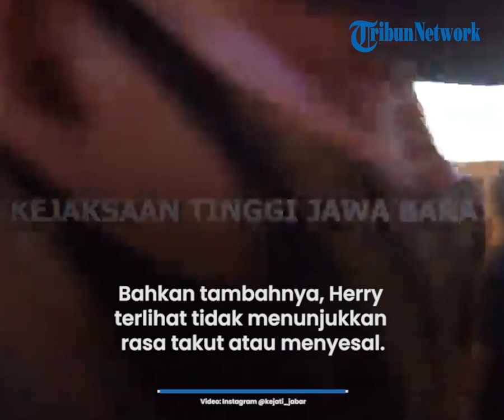Kejati Jabar Beberkan Ekspresi Herry saat Tahu Dituntut Hukuman Mati: Tidak Ada Rasa Bersalah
TRIBUN-VIDEO.COM - Kepala Kejaksaan Tinggi Jawa Barat, Asep N Mulyana, membeberkan bagaimana ekspresi Herry Wirawan saat mendengarkan tuntutan yang dibacakan tim jaksa penuntut umum (JPU).

Seperti diketahui, sidang dengan agenda pembacaan tuntutan terhadap terdakwa kasus rudapaksa 13 santri, Herry Wirawan, digelar di Pengadilan Negeri Bandung pada Selasa (11/1/2022).

Menurut Asep, ekspresi Herry terlihat datar selama JPU membacakan tuntutan.

Bahkan, tidak menunjukkan rasa takut atau menyesal.

"Saya sudah cukup lama sebagai jaksa ya, hampir 25 tahun lebih. Ketika kami (JPU) membacakan (tuntutan) hukuman mati, tidak ada ekspresi sama sekali."

"Tidak ada satu tetes air mata yang muncul, apalagi pada (sidang-sidang) sebelumnya, tidak ada rasa bersalah," ungkap Asep dalam wawancara bersama tvOne, Selasa, dikutip Tribunnews.

"Seolah-olah kejahatan ini adalah kebiasaan, perbuatan yang umum dilakukan orang-orang. Ini yang sangat memprihatinkan dari perkara ini," imbuhnya.

Asep menambahkan, pihaknya tak melihat adanya gangguan jiwa pada Herry.

Saat ditanya mengenai aksi bejat yang dilakukannya, Herry menjawab secara lugas.

Hal ini menandakan ia melakukan kejahatan dalam kondisi sadar.

"Kami tidak melihat ada hal-hal seperti sakit jiwa. Ada kesadaran dan kesengajaan pelaku melakukan kejahatan ini," kata Asep.

Mengenai tuntutan yang diajukan JPU, Asep tak ingin berandai-andai apakah Majelis Hakim akan mengabulkannya.

Ia memilih menyerahkan semua keputusan pada Majelis Hakim.

"Saya tidak berani beranda-andai ya, tentu semua kami serahkan pada Majelis Hakim," ujarnya.

Diketahui, tim JPU menyampaikan sejumlah tuntutan pada Herry Wirawan.

Pertama, JPU menuntut Herry agar dihukum mati untuk memberikan efek jera pada pelaku.

"Kami pertama, menuntut terdakwa dengan hukuman mati. Sebagai komitmen kami untuk memberikan efek jera pada pelaku," ujar Asep, sebagaimana diberitakan TribunJabar.

Tak hanya itu, JPU juga meminta hakim agar menjatuhkan hukuman kebiri kimia pada Herry.

Serta, meminta Herry membayar denda Rp500 juta dan identitasnya disebar.

Selain itu, JPU juga menuntut supaya yayasan dan semua aset Herry disita untuk diserahkan ke negara.

Denda dan penyitaan itu, ujar Asep, selanjutnya akan digunakan untuk membiayai sekolah bayi para korban.

"Kedua, kami juga menjatuhkan dan meminta hakim untuk menyebarkan identitas dan hukuman tambahan kebiri kimia."

"Kami juga meminta denda 500 juta rupiah subsider satu tahun kurungan dan mewajibkan terdakwa membayar restitusi," beber Asep, dikutip dari TribunJabar.

"Yang selanjutnya digunakan untuk biaya sekolah bayi korban," imbuhnya.

Tuntutan pada Herry tersebut sesuai Pasal 81 ayat (1), ayat (3) Dan (5) jo Pasal 76 D UU RI Nomor 17 Tahun 2016 tentang Perubahan atas Undang-Undang Nomor 23 Tahun 2002 tentang Perlindungan Anak jo Pasal 65 ayat (1) KUHP sebagaimana dakwaan pertama.

Saat disinggung tuntutan mana yang diprioritaskan, Asep menegaskan semuanya menjadi yang diutamakan.

"Seluruhnya menjadi prioritas," tegasnya.

Keluarga Korban Pesimis

Kendati JPU menuntut Herry Wirawan agar dijatuhi hukuman mati, keluarga korban mengaku pesimis.

Artikel ini telah tayang di Tribunnews.com dengan judul Ekspresi Herry Wirawan Datar saat Tahu Dituntut Hukuman Mati, Jaksa: Tidak Ada Rasa Bersalah,